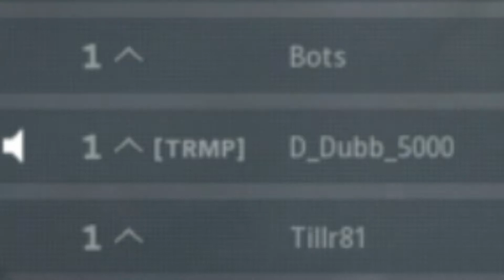The Brock Lesner looking mother father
the boyz back at it again! looking like its a Brock Lesner look a like contest around here! the hell is going on around here??? meanwhile im going slav... I definitely have room to talk about insanity then.
моя жизнь грустна, и мне нужно найти подругу уже

music rights to the proper owners;
Rammstein
slav king
sample music